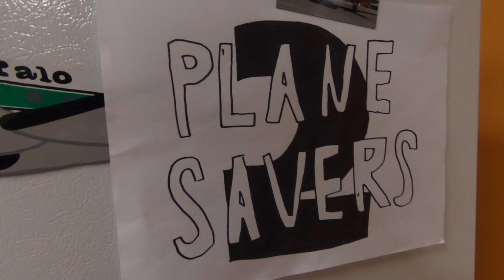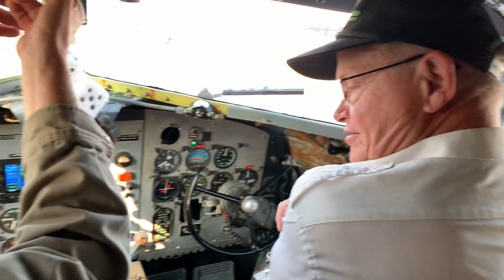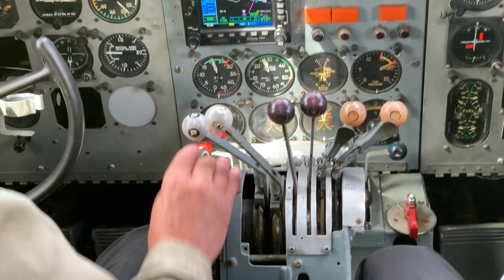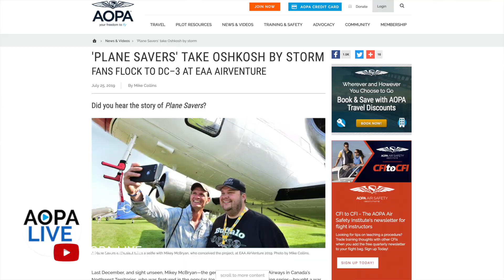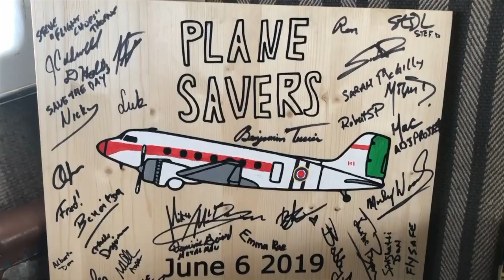"A Funny Thing Happened on the way to OSHKOSH" Plane Savers S2-E1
PLANE SAVERS
"A Funny Thing Happened on the way to OSHKOSH"

Plane Savers FACEBOOK Group!

Mikey McBryan
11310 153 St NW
Edmonton, AB
T5M 1X6

Shooting on GoPro Hero 7 and iPhone 7 Plus
Computer: iMac 5K 27 inch (2017)